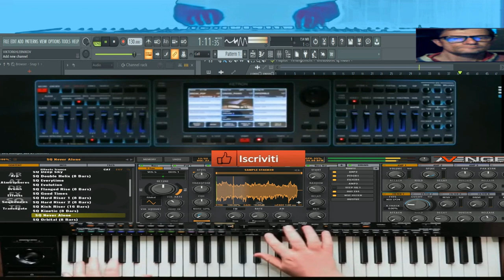GIovanni mauri Ultrasuonic 80 style (Vst korg pa5x vst Avenger ) Performance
vst usato per composizione (Vst korg pa5x  vst Avenger )
nome del brano GIovanni mauri  Ultrasuonic